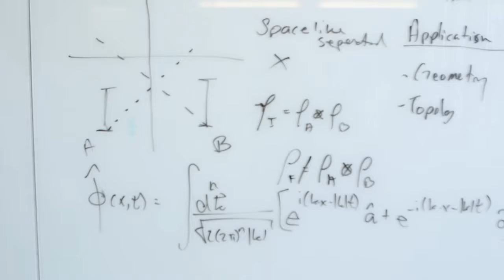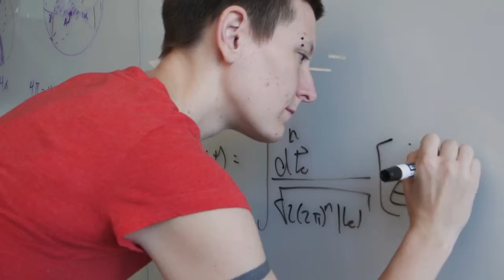Applied Mathematics- Physics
Learn more about Applied Mathematics with Professor Florian Girelli, Professor Achim Kempf and Professor Eduardo Martin- Martinez!